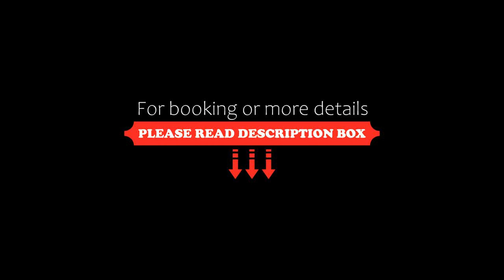Holiday home Bjerregårdsvej II, Bjerregård, Denmark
About Property:
Holiday home Bjerregårdsvej II is an accommodation located in Bjerregård, 38 km from Museum Frello and 49 km from Tirpitz Museum. This property offers access to a patio and free private parking. The property is non-smoking and is situated 37 km from Museum of Fire-fighting Vehicles Denmark.

With free WiFi, this 3-bedroom holiday home features a flat-screen TV, a washing machine and a fully equipped kitchen with a dishwasher an...
Property Type: Hotel
Address: 6960 Bjerregård, Denmark
Searching For
1. Holiday home Bjerregårdsvej II - Bjerregård - Denmark
2. Holiday home Bjerregårdsvej II - Bjerregård - Denmark Address
3. Holiday home Bjerregårdsvej II - Bjerregård - Denmark Rooms
4. Holiday home Bjerregårdsvej II - Bjerregård - Denmark Amenities
5. Holiday home Bjerregårdsvej II - Bjerregård - Denmark Offers and Deals
Audio Credit:
Track Title: Blank Slate
Artist: VYEN